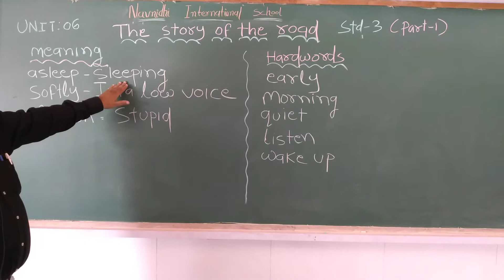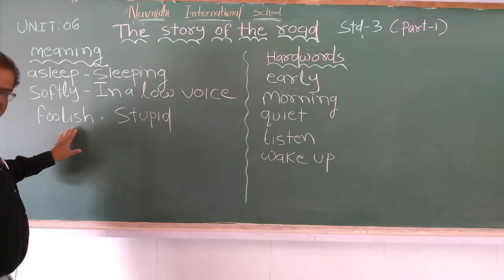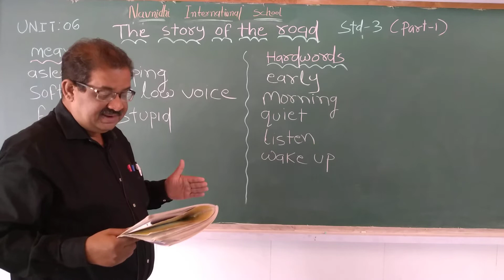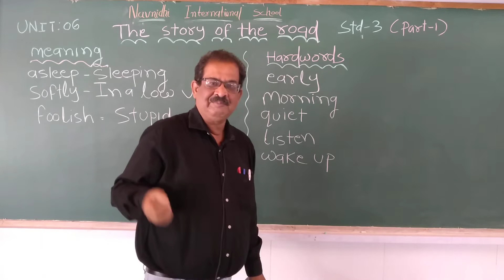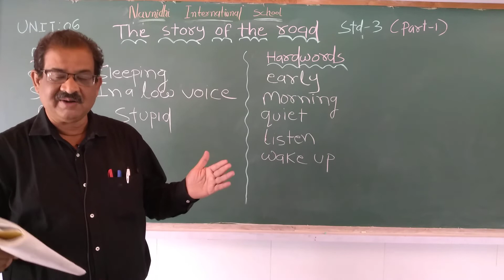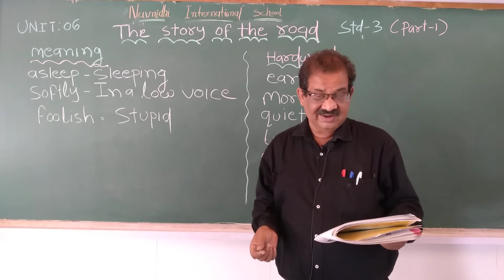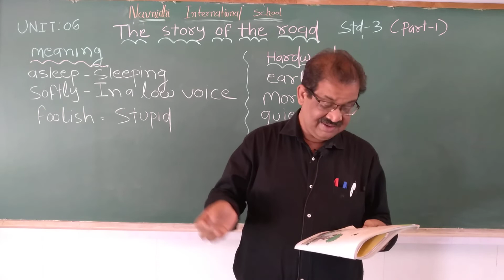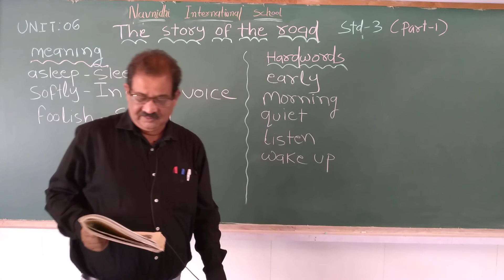GSEB | ENGLISH MEDIUM | STANDARD - 3 | CHAPTER - 6 | THE STORY OF THE ROAD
18/01/22